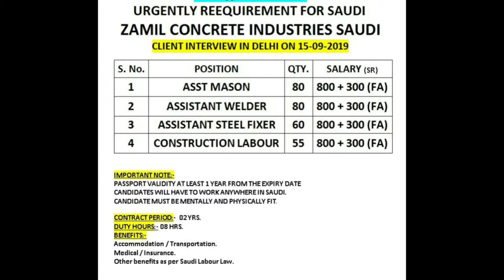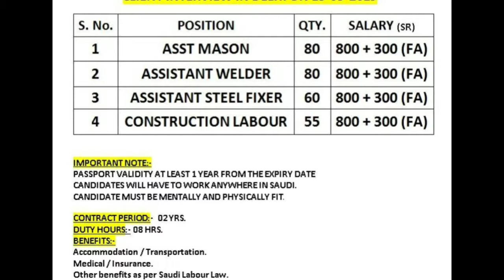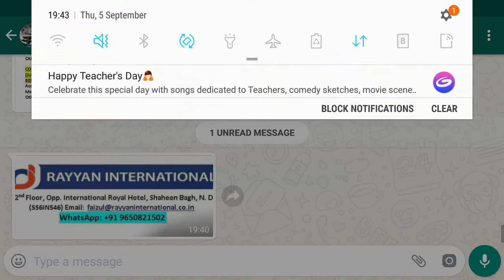Dubai job urgent requirement job in dubai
office details
Alam consultant private limited
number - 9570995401